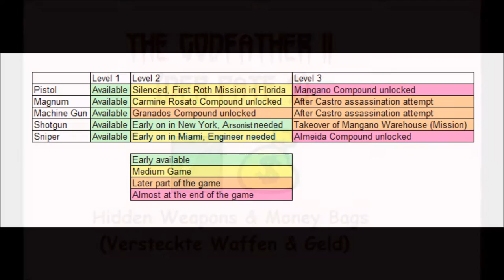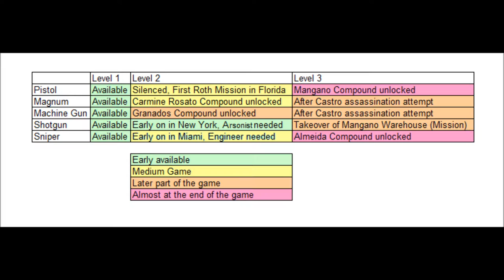Let's Play Der Pate 2 The Godfather II | Special: Hidden Money & Secret Weapons